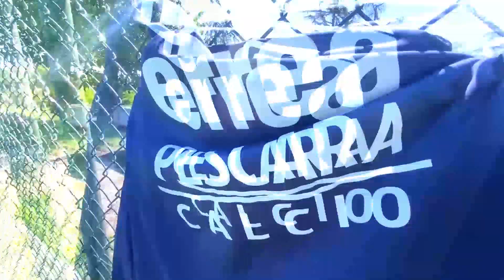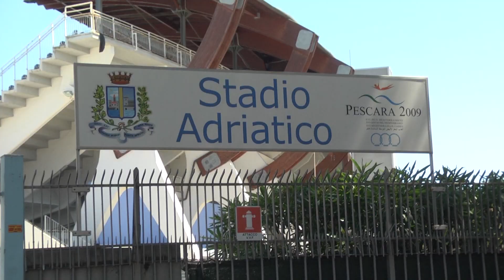Il Pescara riparte. E si pensa al restyling dell'Adriatico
Le ultime sull'universo biancazzurro